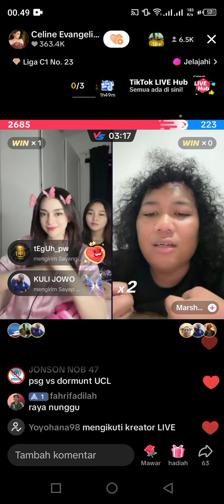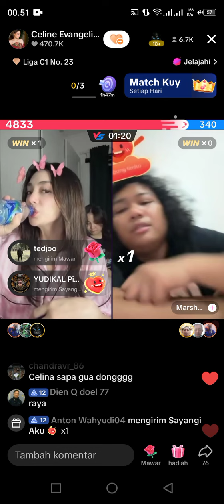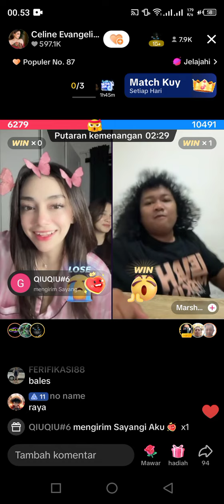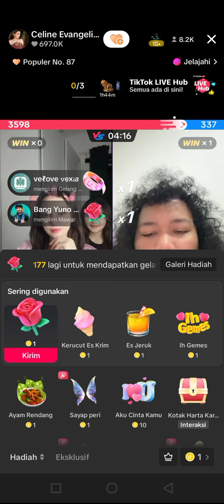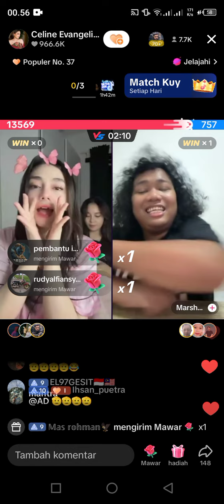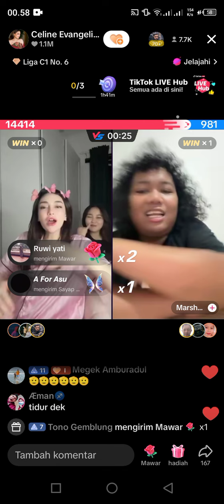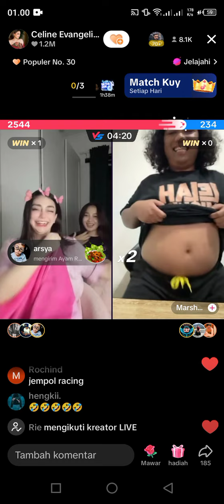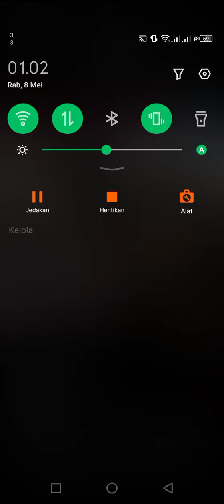CELINE VS MARSHEL - LIVE MATCH TIKTOK